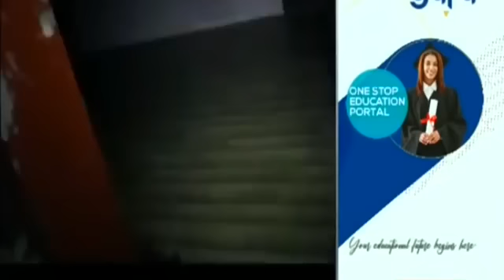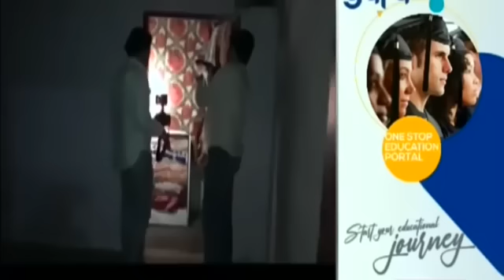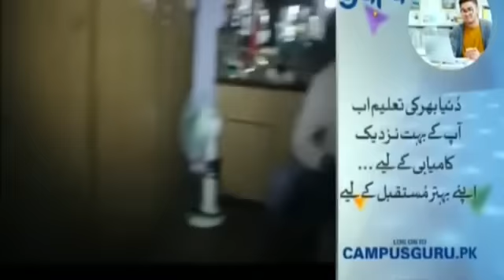Aj Yqen Ho Gya Jinnat Pr | Woh Kya Hai? | Express News | IF2R